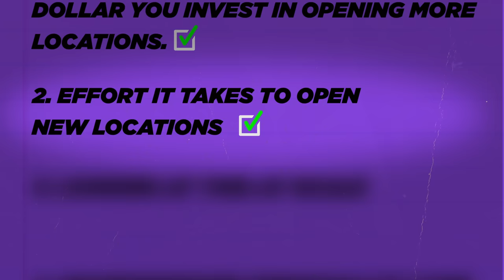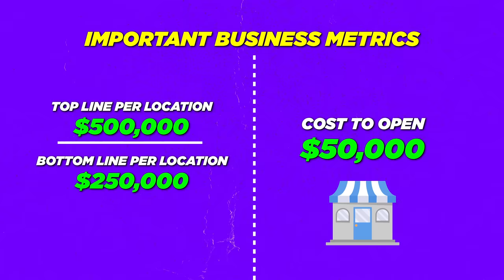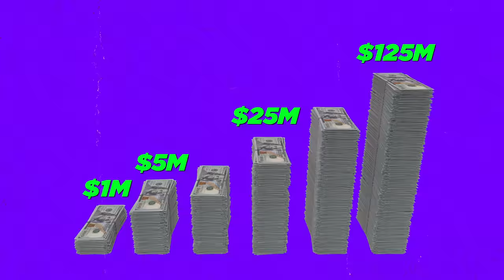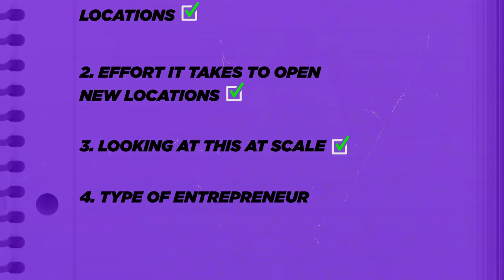How to Grow ANY Local Business (my framework)